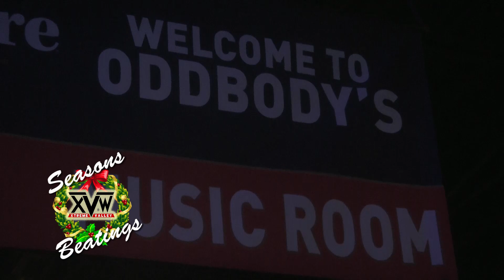XVW Wrestling December 25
This program features the best street fight style matches from 2022.